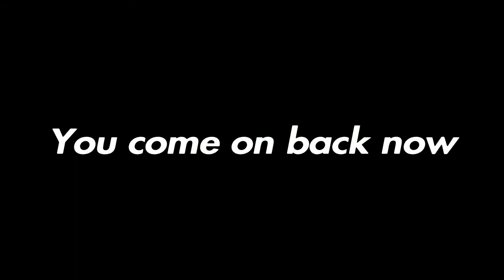We found a forklift in Battlefield 4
A Battlefield 4 video